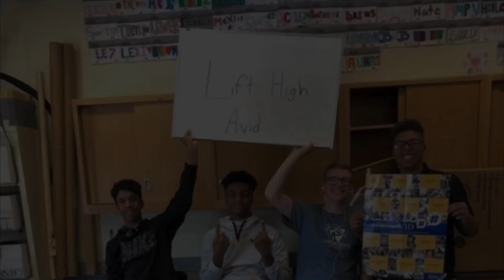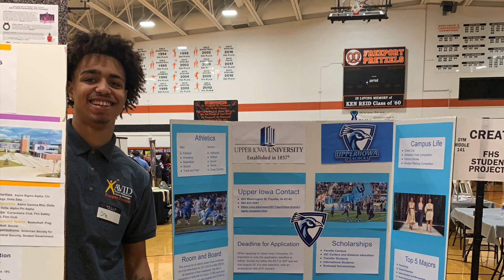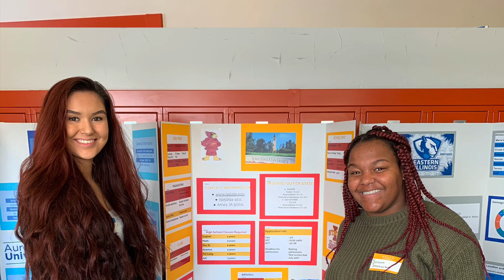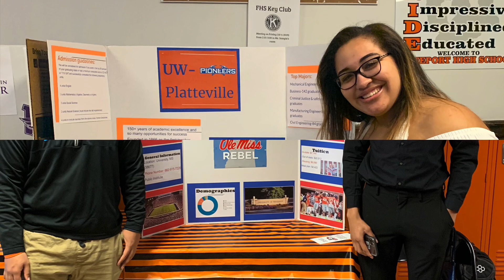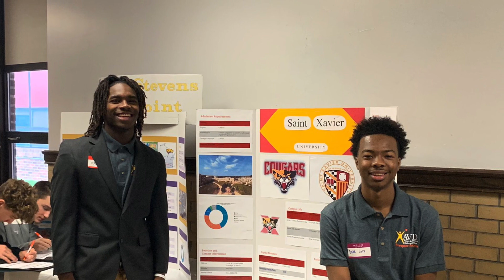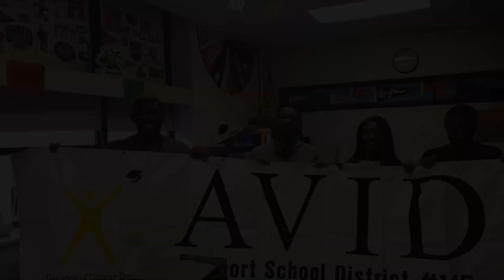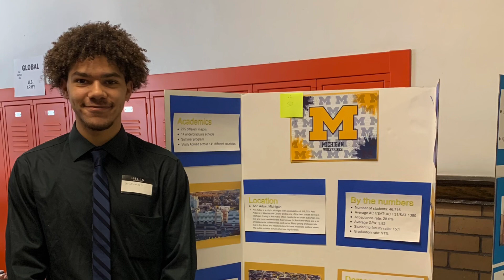AVID CLASS OF 2020!!!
AVID #2020 Classof2020 A recap of the fours year spent in AVID from the FHS 2020 Graduates and small words of encouragement to the AVID Class of 2021!!